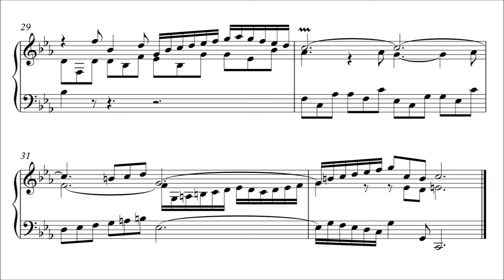Bach: Sinfonia 2 in C Minor, BWV 788 (Urtext Edition)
Sinfonia No. 2 in C Minor by Johann Sebastian Bach, BWV 788, from Fifteen Three-Part Sinfonias (BWV 787-801).

Source: Final Autograph, manuscript preserved at the Berlin State Library.

00:00 Titles - Exposition
00:16 Episode 1
00:32 Middle Entry 1
00:45 Episode 2
01:04 Episode 3
01:18 Episode 4
01:35 Coda